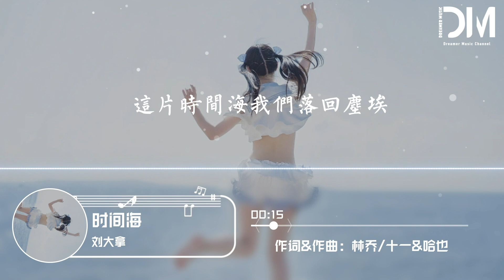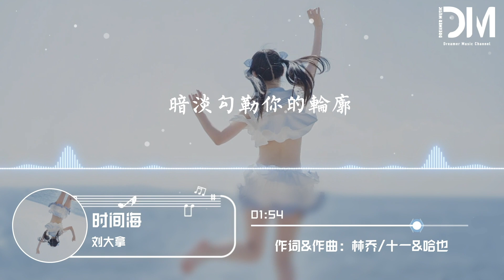時間海 - 劉大拿『我們在分叉的路口，思念嚮左眼淚嚮右，離開有太多的借口』【動態歌詞】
時間海 - 劉大拿

作詞 : 林喬/十一

作曲 : 哈也

編曲 : 曲魯帥/廖正星

出品：網易颶風&網易芻音

承諾好的未來
（可妳卻不在）

把妳還給人海
（愛還給期待）

在故事的後來
（剩一片空白）

這片時間海我們落回塵埃

看秒針挪移往日碎影顛沛流離

我突然明白一直愛著併不容易

不知該陷進還是逃離妳的回憶

接受我不會再是妳的唯一

我們在分叉的路口

思念嚮左眼淚嚮右

離開有太多的借口

妳的理由更像請求

遠方在墜落的煙火

璀璨後就燃盡自我

暗淡勾勒妳的輪廓

承諾好的未來
（可妳早離開）

被交出的青睞
（剩原地蒼白）

怕太深的感慨

又不肯釋懷

這片時間海原來只有我在

承諾好的未來
（可妳早離開）

被交出的青睞
（剩原地蒼白）

怕太深的感慨

又不肯釋懷